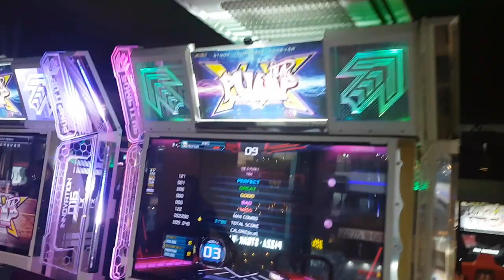뿜뿜보다 쉬운 1950? 😯 | Pump It Up XX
네, 이게 퍼포먼스 스텝이라고 하네요.

스텝 제작자 Hucar